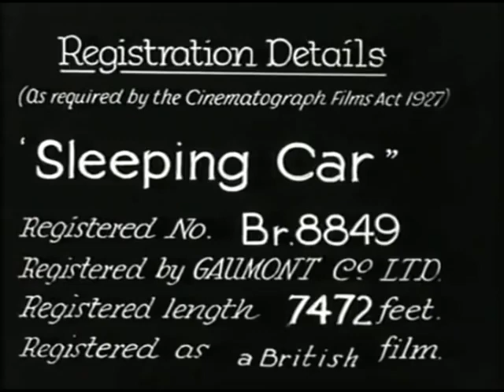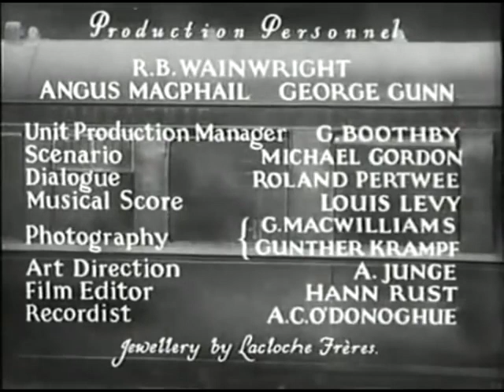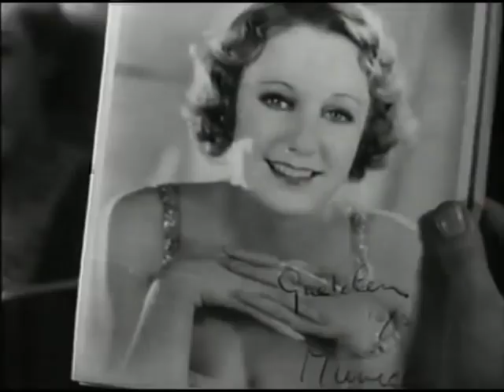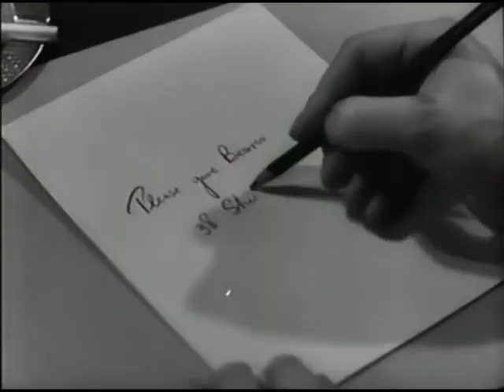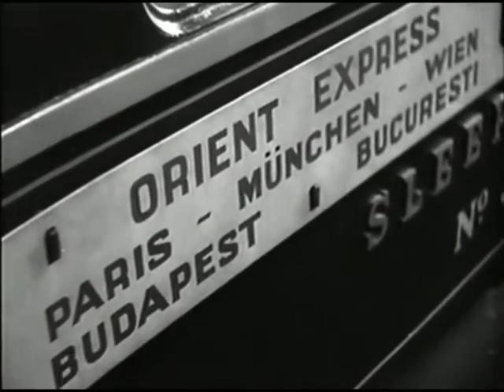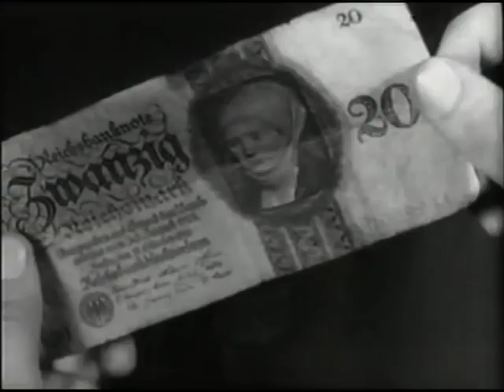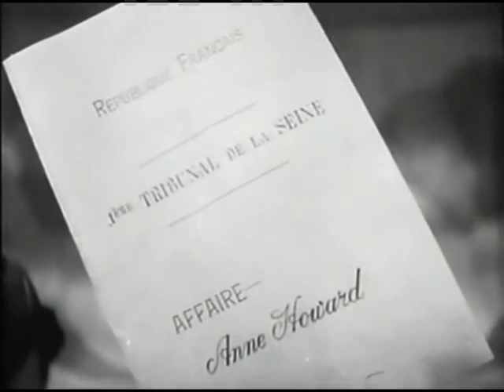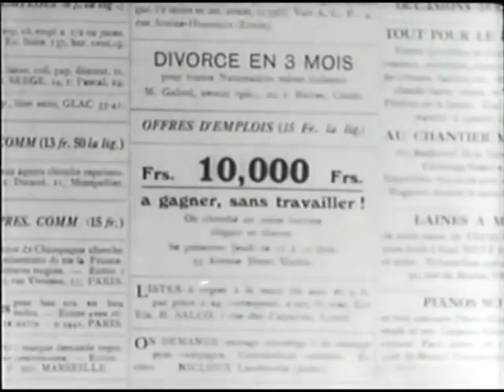Sleeping car (1933) Ivor Novello, Laddie Cliff, Madeleine Carroll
Sleeping Car is a 1933 British romantic comedy film directed by Anatole Litvak and starring Madeleine Carroll, Ivor Novello and Laddie Cliff.